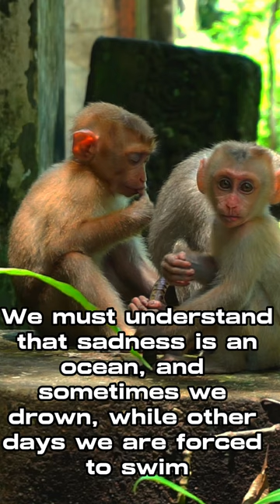“This monkey is all about the fun and games 🐵🎮”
monkey, in general, any of nearly 200 species of tailed primate, with the exception of lemurs, tarsiers, and lorises. The presence of a tail (even if only a tiny nub), along with their narrow-chested bodies and other features of the skeleton, distinguishes monkeys from apes. Most monkeys have a short, relatively flat face without great prominence of the muzzle, although baboons and mandrills are notable exceptions. The vast majority of species live in tropical forests, where they move on all four limbs. All but the durukuli of tropical Central and South America are active during the day, moving frequently in bands as they search for vegetation, birds’ eggs, smaller animals, and insects to eat. Monkeys are capable of sitting upright, and, consequently, their hands are freed for many manipulative tasks. Except for a few Old World forms, monkeys are predominantly arboreal, leaping from limb to limb in their travels among the trees. Monkeys have large brains and are known for their inquisitiveness and intelligence. Brain development, combined with the freeing of the hands and well-developed vision, allows them a great latitude of activity. Most are good at solving complex problems and learning from experience, but they do not quite reach the cognitive levels of great apes. Some, especially the capuchins (genus Cebus), spontaneously use objects as tools (e.g., stones to crack nuts). Others, such as baboons, readily learn to use sticks to obtain food.